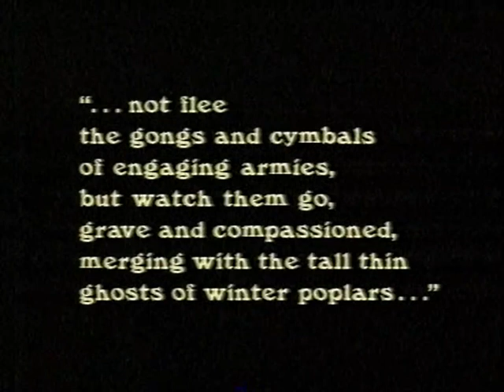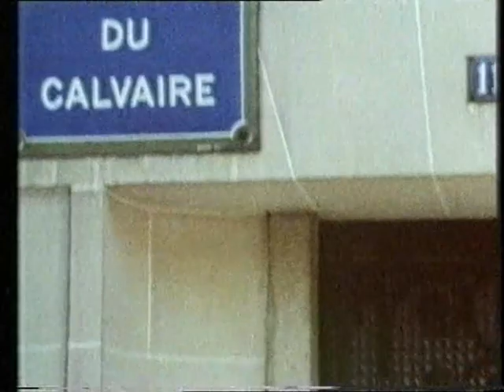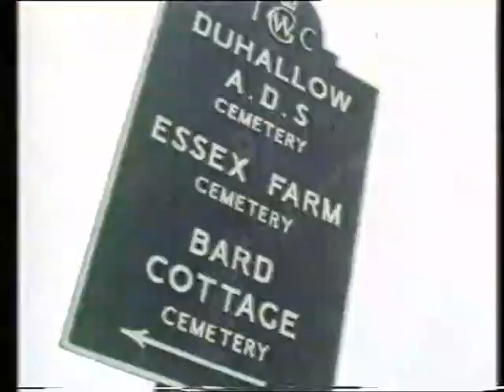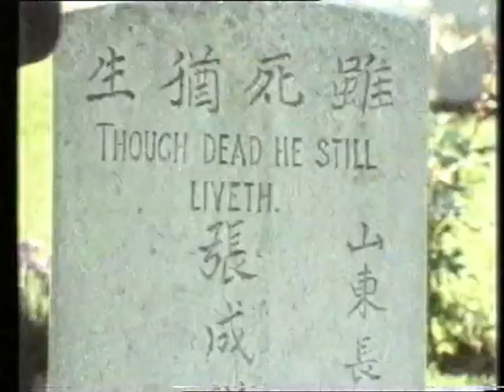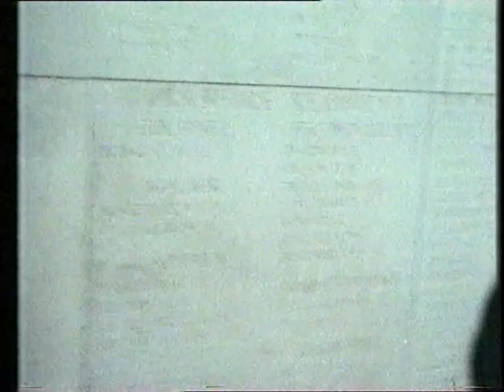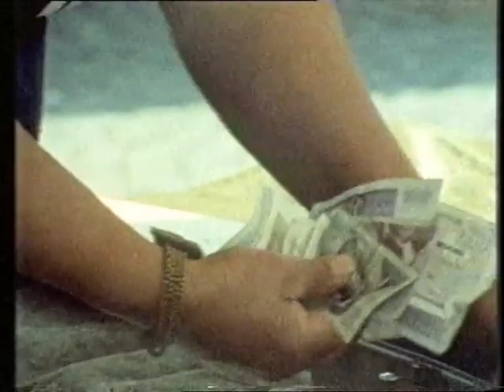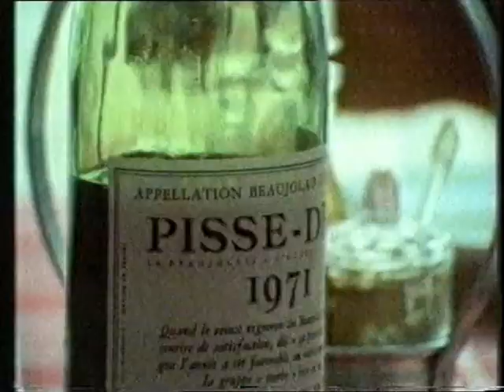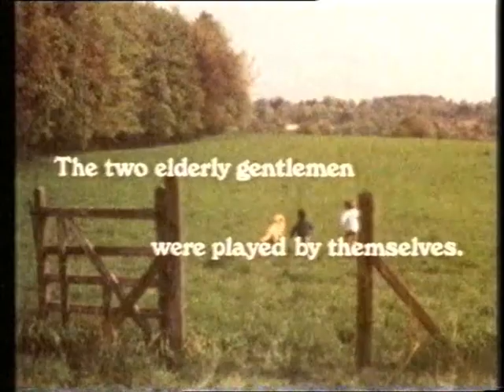There's Something I Must Tell You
A short film by David de Keyser, 1977 showing two WW1 veterans' pilgrimage to the past, as they travel through France together.  A touching testament to the power of love and friendship over the years.  This film stars my step-grandfather Stanley Zass and his lifelong friend Dick de Keyser, both of whom fought in The Great War 1914-18.